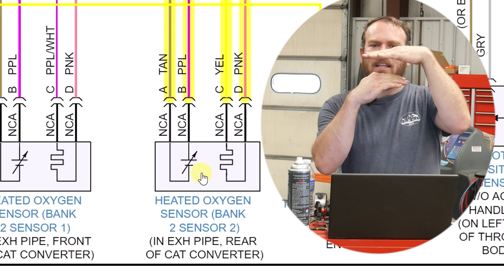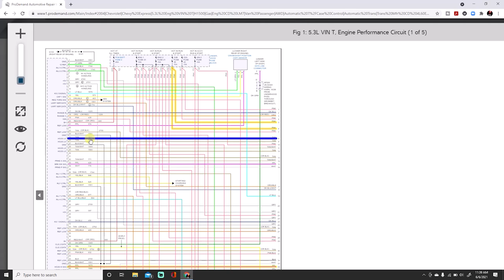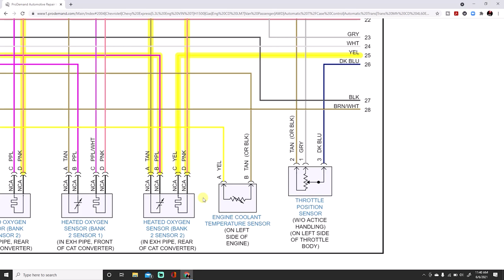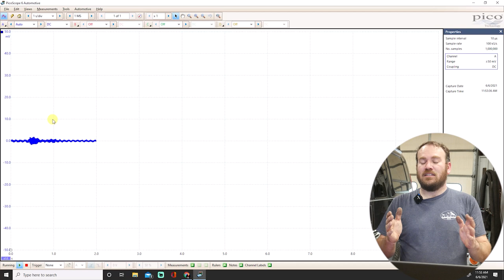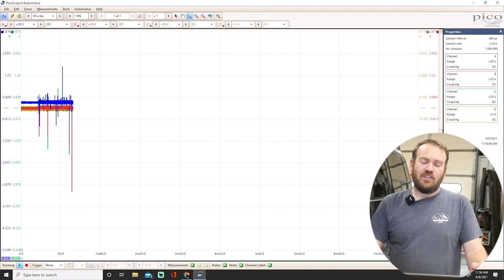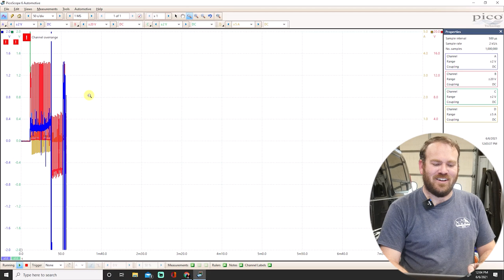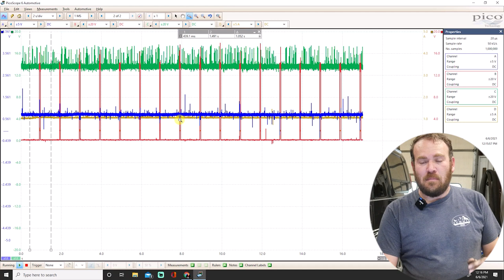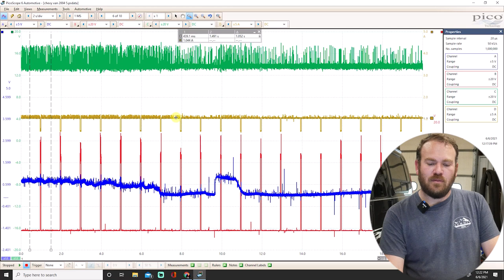Weekly Waveform 21 - Testing Oxygen Sensor Signal and Heater Circuits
In the automotive weekly waveform #21 I will show you how to scope a narrow band O2 sensor circuit. I will be scoping the rear O2 sensor signal and heater circuit on my 2004 Chevrolet express van with a 5.3.

The heater circuit on this van gets power anytime the key is on and the computer controls the ground circuit. If the heater doesn't work properly the oxygen sensor will take a long time to warm up and the tailpipe emissions will be higher.

The signal circuit will fluctuate between 0.1 volt and 0.9 volt on a good sensor. If checking a front O2 sensor the signal will switch from high to low at least once per second. The rear O2 will have a much slower switch interval if the vehicle has a good catalytic convertor. Many rear O2 sensor will hover between 650mv and 850mv most of the time if the convertor is good.